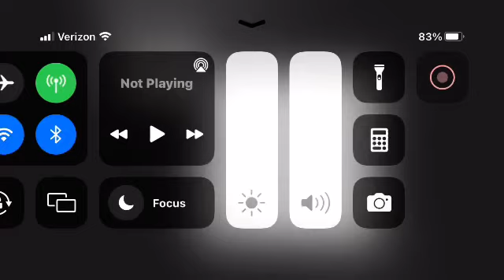NET Journal Slate/NET In Color/NET (National Educational Television) Cartoon Cartoons (5-1-68) #3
Taken From Dora The Explorer Season 6 Episode 9 ¡Vacaciones! That Aired On Friday May 20, 2011